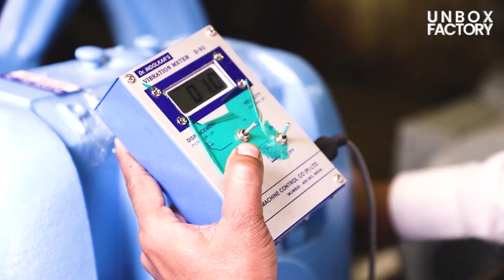ऐसे बनती है लिफ्ट? कभी नहीं देखा होगा | Inside Elevator Making Factory | Techno Elevators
Today We are at Techno Elevators Factory Tour and See How Elevators are Made Inside Techno Factory. In this Indian Factory, Various Lifts are made for your homes, building and offices. Everyone Use Elevators daily but Ever think that how elevators are made? That's Why today our team is At Techno Elevators manufacturing factory and We Unbox Elevator making factory. We give information about elevators (lift) making inside factory.

Elevator Factory In This Video:
Techno Industries
B/H Claris Corporate Headquarters, Opp. Sangita Complex, Ambawadi, Ahmedabad -380 006

Our Team Will guide you.

Enjoy Watching Indian Factory Tour Video.